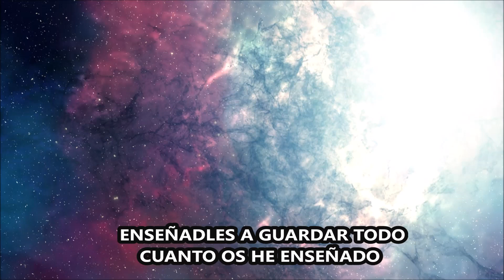Jesús, es El Señor que está con nosotros hasta el fin del mundo.